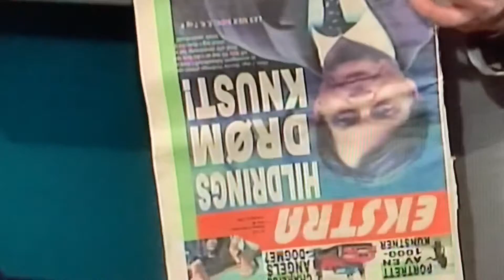Norwegian Drama Series «Hotel Cæsar» Moments of Bloopers funny.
Hotel Cæsar is a Norwegian soap opera that was broadcast on TV 2 from 1998 to 2017 (last year it aired exclusively on TV 2 Sumo, now named TV 2 Play).

The first episode was broadcast on 24 October 1998, and until 14 December 2017, 3,123 episodes were broadcast, making «Hotel Cæsar» the longest-running soap series in Scandinavia of all time.

Hotel Cæsar was for a long time also the longest-running Nordic drama series, but in April 2018 it was overtaken by the Finnish soap opera Salatut Elämät.

Full episode can be watched with membership on TV 2 Play

ChannelE is only growing thanks to support and contributions from it’s viewers. We are very grateful for all contributions and support so we can continue make more videos! Any video requests? Let us know! Thank you for your continuing support!

Copyright TV2 Norway Monster Productions 2012 ("Licensor") is the exclusive owner of all worldwide rights to this video. Text: ChannelE